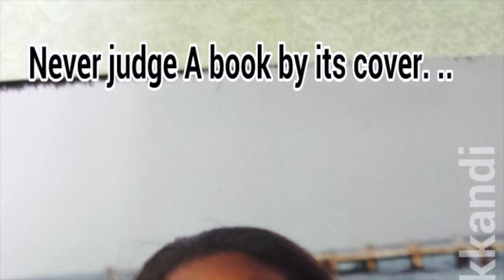Vlogmas Day 1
Weekly family vlog atlanta vlogger

Family vlogs "D&D" : Dave and Diana 💋 💋 💋